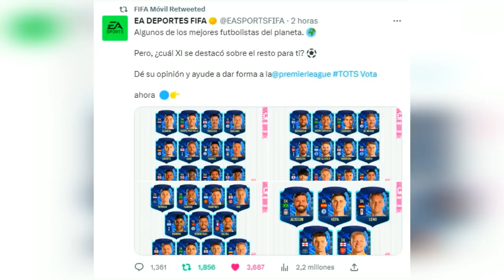APROVECHA LOS "REGALITOS" DE EA EN EL MERCADO DE FIFA MOBILE!! - TOTS DE LA PREMIER LEAGUE Y MAS!!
0:00 LIKE SI TE GUSTARIA VER ESTO EN FIFA MOBILE
0:12 INICIO DE VIDEO (GUIA)
1:07 TOTS DE LA PREMIER LEAGUE QUE SALDRAN EN FIFA MOBILE
3:03 VOTACION TOTS PREMIER DISPONIBLE
3:28 CARTA INFRAVALORADA EN OFERTA 1
4:22 CARTA INFRAVALORADA EN OFERTA 2
4:53 CARTA INFRAVALORADA EN OFERTA 3
5:36 CARTA INFRAVALORADA EN OFERTA 4
6:21 CARTA INFRAVALORADA EN OFERTA 5
6:56 CARTA INFRAVALORADA EN OFERTA 6
7:41 CARTA INFRAVALORADA EN OFERTA 7
8:31 CARTA INFRAVALORADA EN OFERTA 8
9:27 CARTA INFRAVALORADA EN OFERTA 9
10:06 CARTA INFRAVALORADA EN OFERTA 10
10:59 CARTA INFRAVALORADA EN OFERTA 11
11:49 CARTA INFRAVALORADA EN OFERTA 12
12:41 CARTA INFRAVALORADA EN OFERTA 13
13:45 FINAL